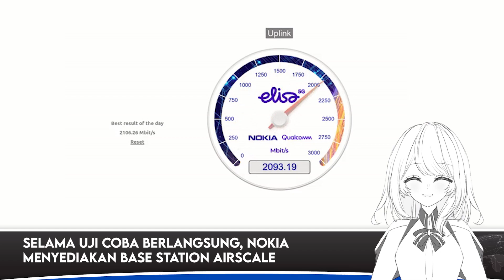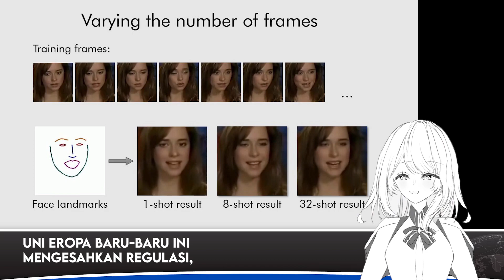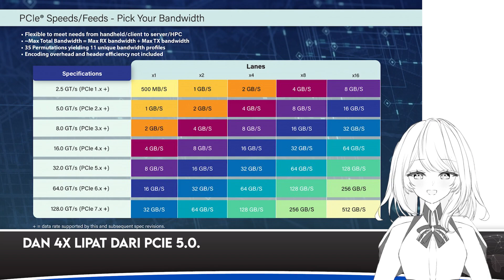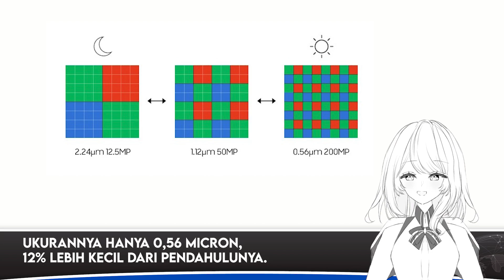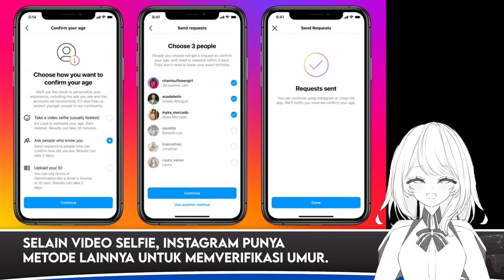Jepang Produksi Chip 2nm, Uni Eropa Berantas Deep Fake, PCIe 7.0 Diumumkan | Tech News 41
Tech News kali ini ada:
Jepang Turut Produksi Chip 2nm Paling Cepat 2025
Nokia, Elisa, dan Qualcomm Capai Rekor Unggah 2.1 Gbps di Spektrum 5G mmWave
Uni Eropa Ingin Berantas Deep Fake
Microsoft Tutup Aplikasi Pengenalan Wajah
PCIe 7.0 Resmi Diumumkan
Samsung Umumkan ISOCELL HP3
Instagram Uji Coba Verifikasi Umur

Timestamp:
00:00 Pembukaan
00:09 Jepang Turut Produksi Chip 2nm Paling Cepat 2025
00:56 Nokia, Elisa, dan Qualcomm Capai Rekor Unggah 2.1 Gbps di Spektrum 5G mmWave
01:53 Uni Eropa Ingin Berantas Deep Fake
02:36 Microsoft Tutup Aplikasi Pengenalan Wajah
03:22 PCIe 7.0 Resmi Diumumkan
04:20 Samsung Umumkan ISOCELL HP3
05:06 Instagram Uji Coba Verifikasi Umur
05:47 Penutup